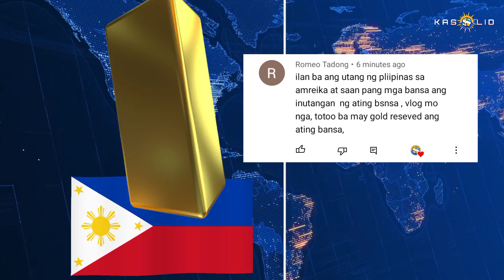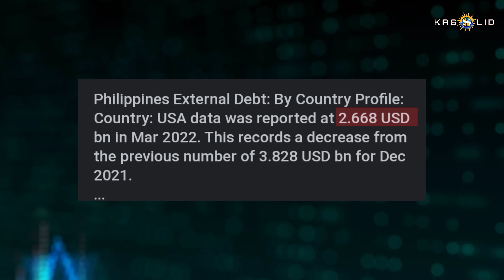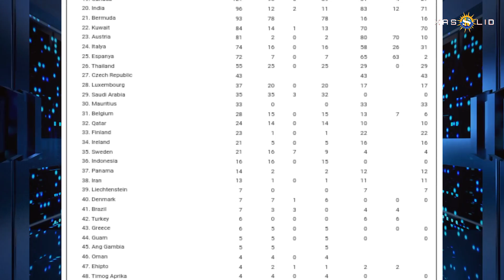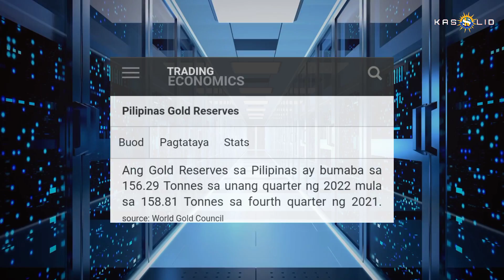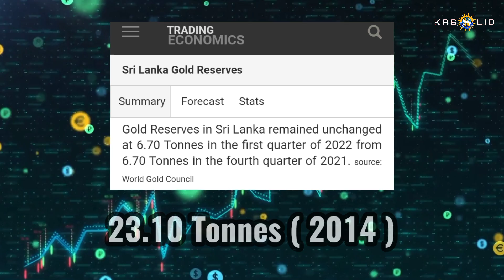Mga BANSA na PINAGKAKAUTANGAN ng PILIPINAS | Solidong Kaalaman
MAGKANO ANG UTANG NG PILIPINAS SA AMERIKA?

SAANG MGA BANSA PA MAY UTANG ANG PILIPINAS?

MAY GOLD RESERVE BA ANG PILIPINAS?